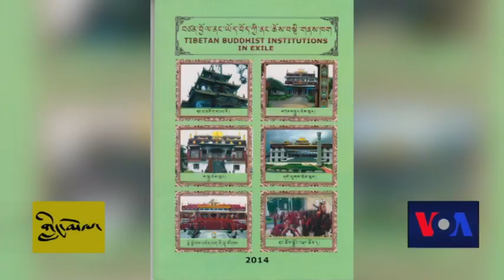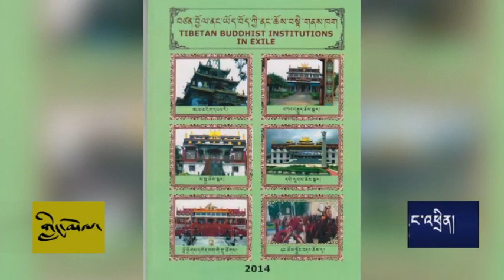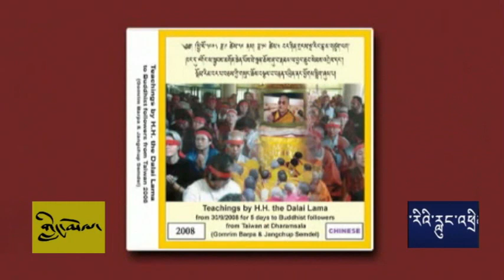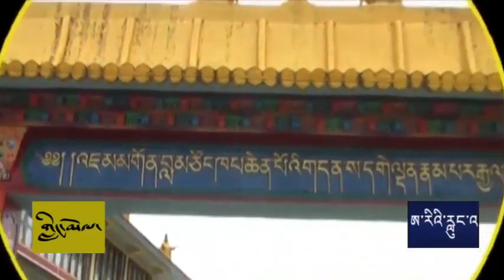Dawa Samten Selma Toelung, Promoter of Tibetan Cultural Values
སྟོད་ལུང་སེལ་མ། ཟླ་བ་བསམ་གཏན།
Kathmandu based Dawa Samten served in the exile Tibetan government for many years before turning his energies to promoting Tibetan religious and cultural traditions and values. Samten produces literature and documentary films that introduce and explain core Tibetan values and traditions. His latest DVD series on Buddhist pilgrimage sites is now available in English and Chinese as well as in Tibetan. Samten tells VOA that preserving  cultural identity is critical for Tibetans.